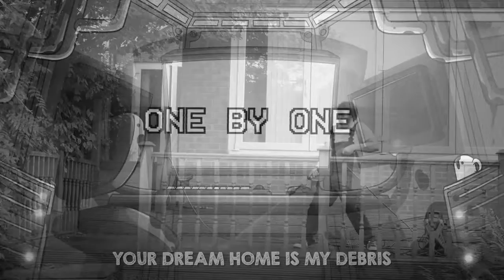An Impostor Calls for Improvement (Instrumental)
I Filtered Both Songs.